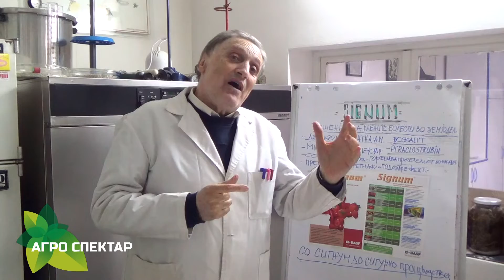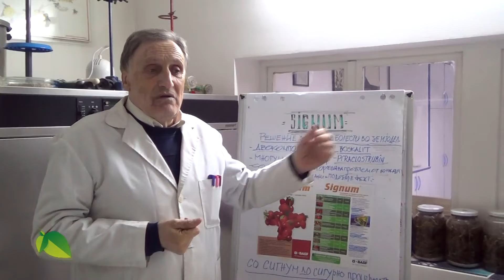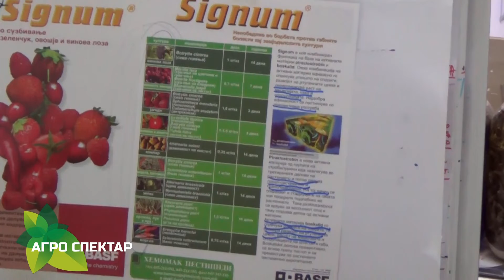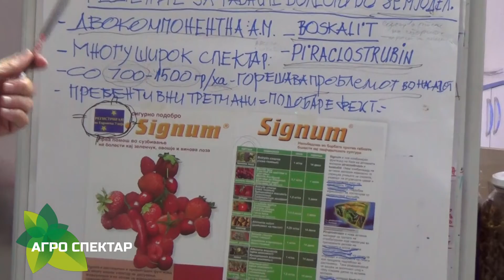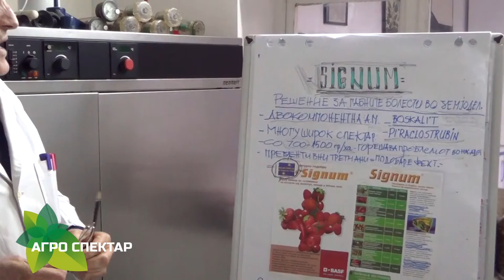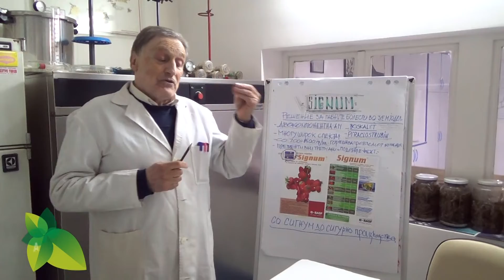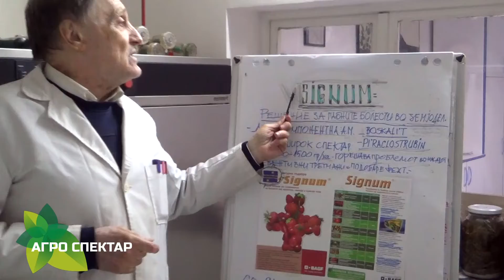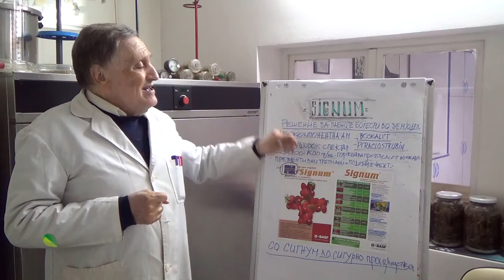АГРОСПЕКТАР - 17. 03. 2022